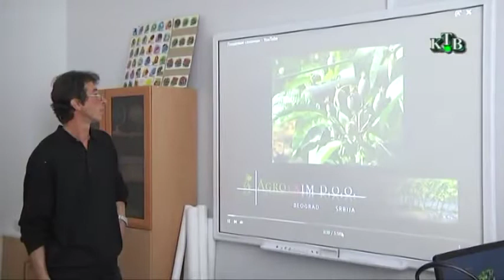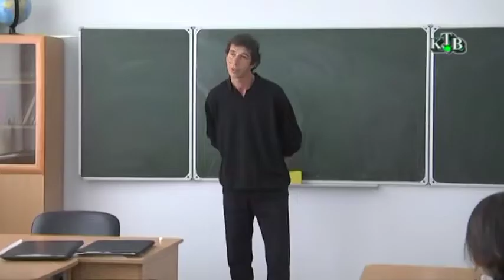Сулейман Стальский район Райондин Кьил - школайрин багъларин майданрал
Кьасумхуьруьн телевиденидин материал